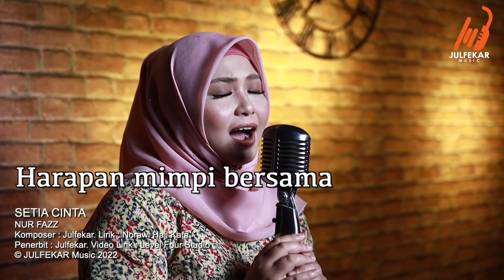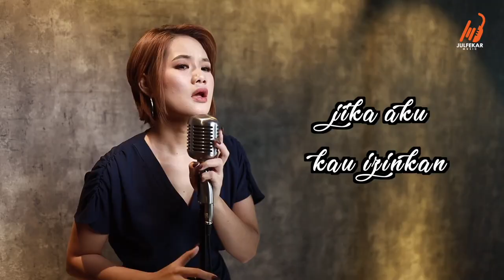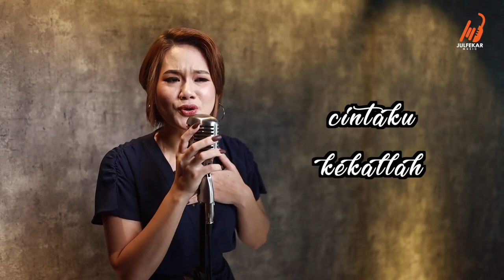Album PUISI CINTA ILHAM JULFEKAR - TEASER 2 (MinYasmin/NurFazz/LV/ZuraAbdul)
TEASER 2 (4 BUAH LAGU) :-

'NYALA HAKIKAT - Min Yasmin'.
Lirik oleh Datuk Arifin Arif.
'SETIA CINTA - Nur Fazz'.
Lirik oleh Norawi HJ. Kata.
'SEGARA KASIHKU - LV'.
Lirik oleh Nelson Dino.
'MENUNDA LUKA - Zura Abdul'.
Lirik oleh Rita Robert Rawantas.

Lagu-lagu ini dimuatkan dalam Album Kompilasi 'PUISI CINTA' Ilham JULFEKAR Dalam Lirik 18 PENULIS PUISI NEGERI SABAH yang terdiri daripada:-
1. Nyala Hakikat - Datuk Arifin Arif.
2. Memoir - Aminah Awang Basar.
3. Takdir Di Penghujung Rindu - Datuk Jasni Matlani.
4. Bingkisan Hujan - Noor Aisyah Maidin.
5. Detik Terindah - Lailah Elok.
6. Sahara Cinta - Sahara Jais.
7. Balada Tawa dan Canda - Adihj.
8. Cinta Mencair Di Benua Salju- SibaNitaAs.
9. Arjuna - Mabulmaddin Shaiddin.
10. Setia Cinta - Norawi Hj. Kata.
11. Jilbab Rindu - Hasyuda Abadi.
12. Segara Kasihku - Nelson Dino.
13. Mencintaimu Kekasihku - Norza.
14. Kasih Yang Terlerai - Juri Durabi.
15. Engkaulah Kekasih - Sayap Rindu.
16. Nanti - Ruhaini Matdarin.
17. Rerama Cintaku - Cliff A. Kamijan.
18. Menunda Luka - Rita Robert Rawantas.

Album kompilasi ini adalah usahasama DBP Dewan Bahasa dan Pustaka Cawangan Sabah dengan Julfekar Music. Album  ini mengandungi 18 buah lagu dan diterbitkan dan dicipta sepenuhnya oleh JULFEKAR. Video Lirik oleh Studio Level Four Kota Kinabalu. Selusuri nanti lirik-lirik puitis dari penulis-penulis puisi tanahair ini. Semoga berjalan lancar dan dipermudahkan 🤲

Record Label : Julfekar Music (Malaysia).